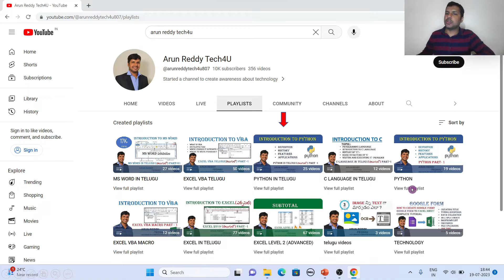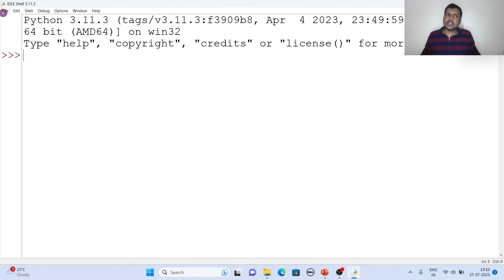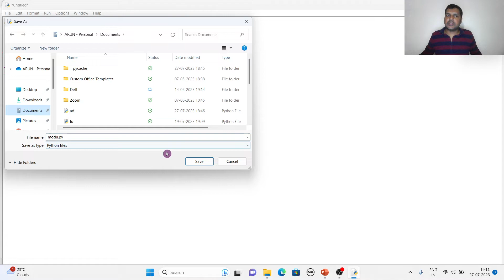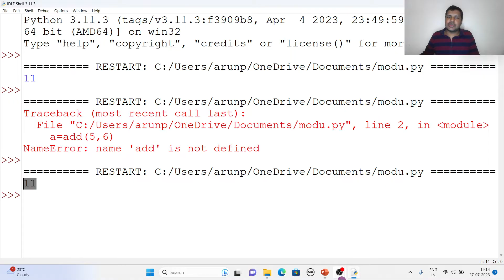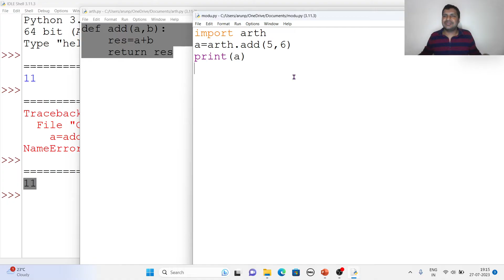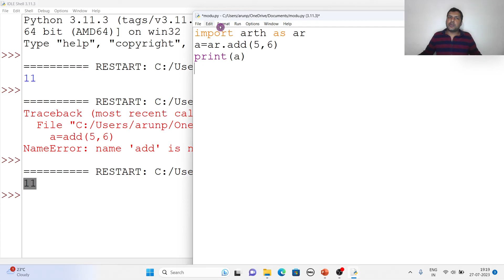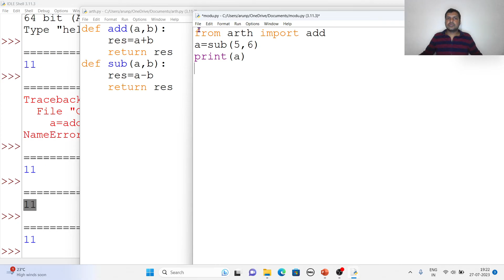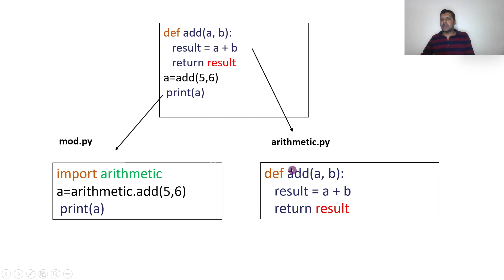PYTHON IN TELUGU PART 29 - PYTHON MODULE | PYTHON MODULES IN TELUGU